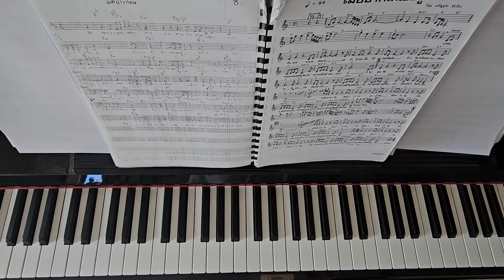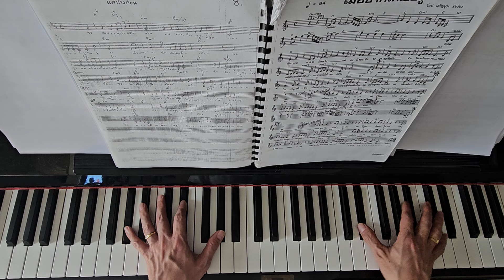แต่ปางก่อน